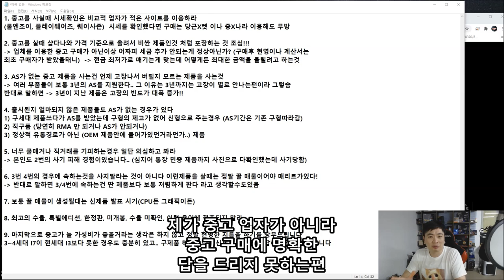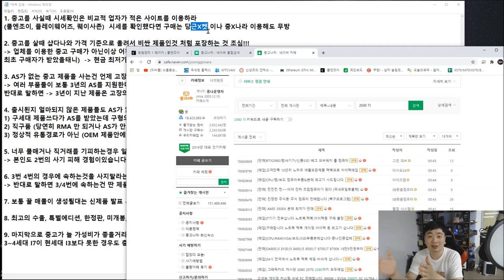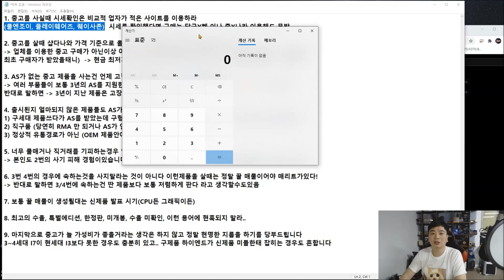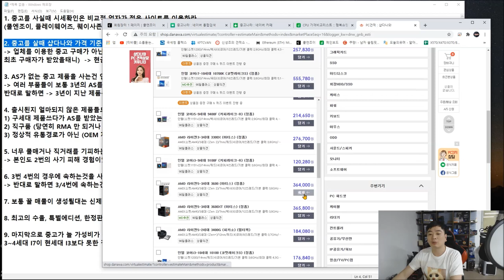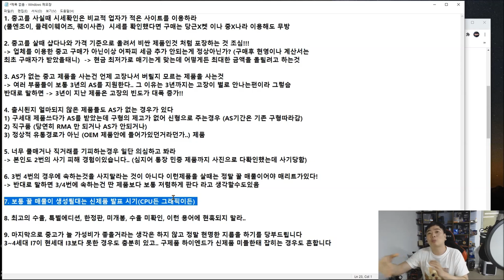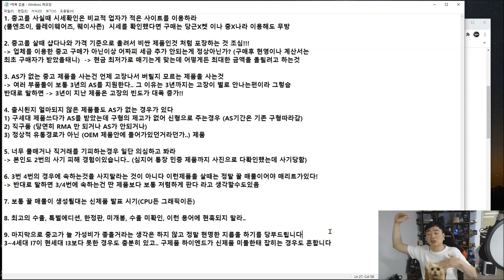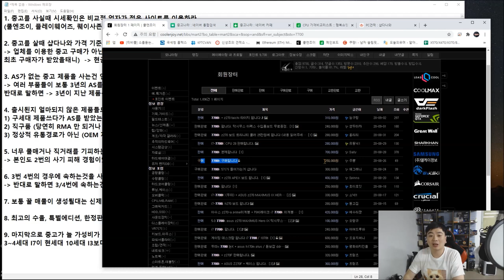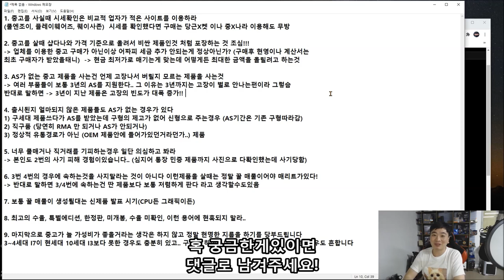중고 PC 구매시 고려할점 (이 영상 안보고 사면 중고 PC 새것 가격에 사게됨 ㅋㅋㅋㅋ) -신성조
제목은 좀 어그로 같은 느낌인데

요세 중고 PC 구매문의가 많습니다 (이거 사도 괜찮나요? 이 매물 어떤가요?)

중고 PC살때!!  요 영상보면 적어도 비싸게 사지는 않을겁니다

다만.. 사기는 나도 막아줄 방법이 없음 ㅠ_ㅠ (저도 두번 당해봄)